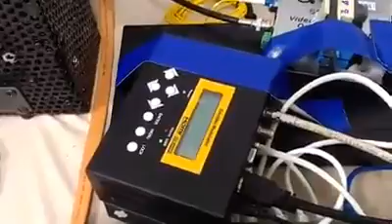PSUTV : Behind The Scene PSUTV Studio3 @ PSU Convention Hall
โทรทัศน์รวมการเฉพาะกิจมหาวิทยาลัยสงขลานครินทร์
พิธีพระราชทานปริญาบัตร ประจำปีการศึกษา 2557